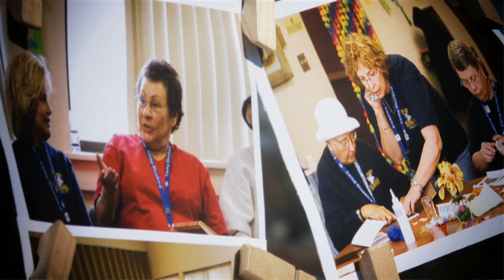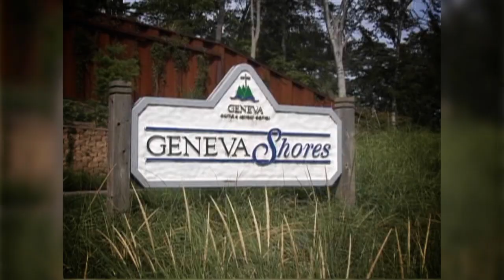Our Story - Bluebird Cancer Retreats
Bluebird Cancer Retreats of West Michigan offers unique weekend respite retreats and support resources for adults who have been diagnosed with cancer.